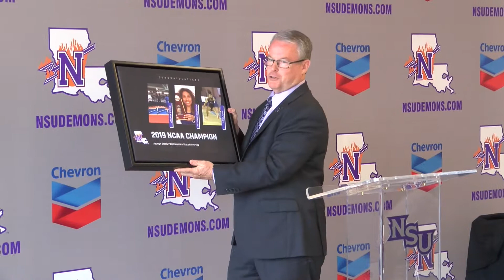Reception honoring NCAA Indoor long jump champion Jasmyn Steels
Go to NSUdemons.com for more